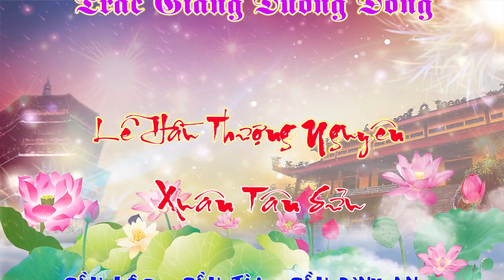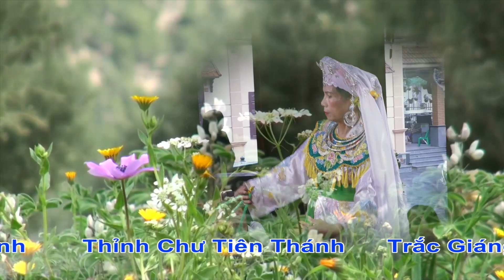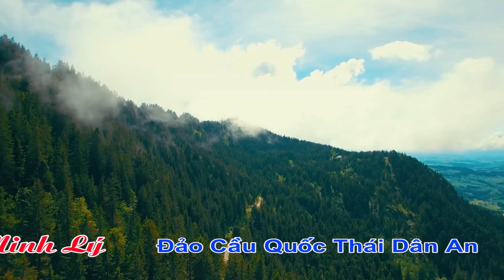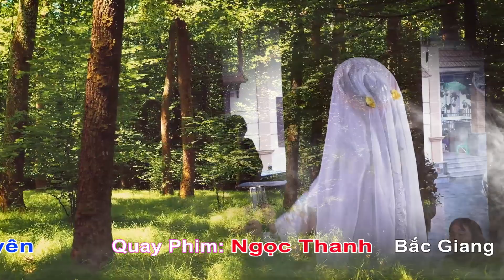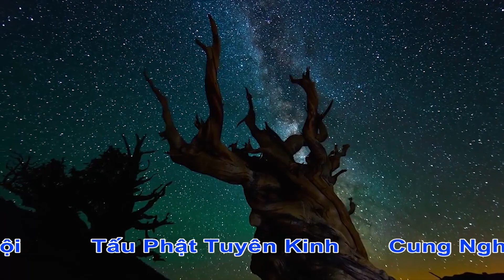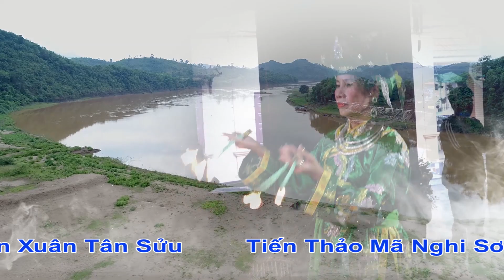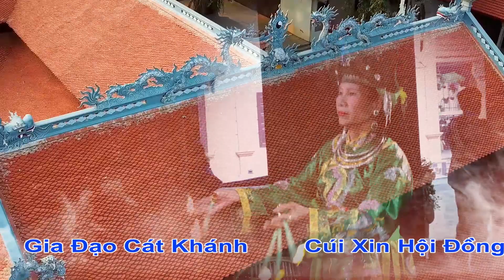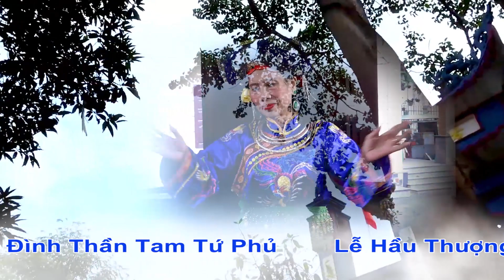Thanh Đồng Lê Minh Lý (Nghệ An) P1